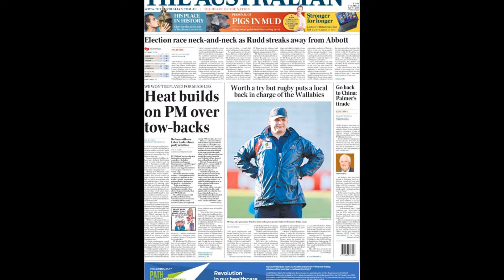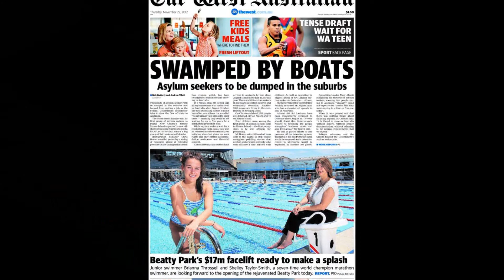The Strange Case of our Dr Jekyll and Mr Hyde Media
Our esteemed media is playing the asylum seeker issue like a violin. A clickbait weapon of choice. Old Media feeding off human misery and tragedy